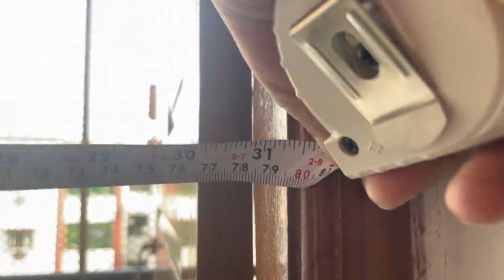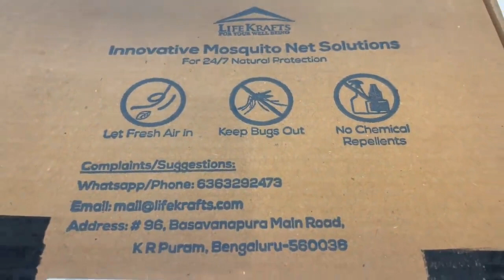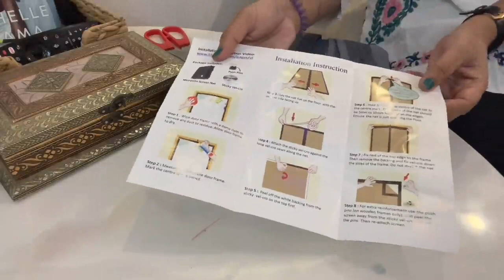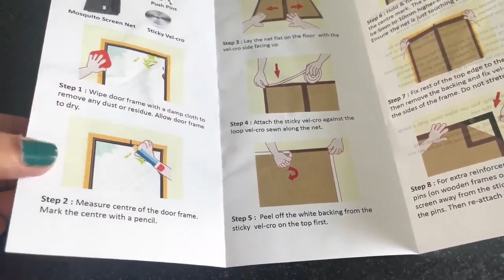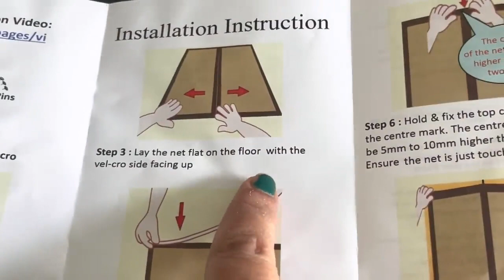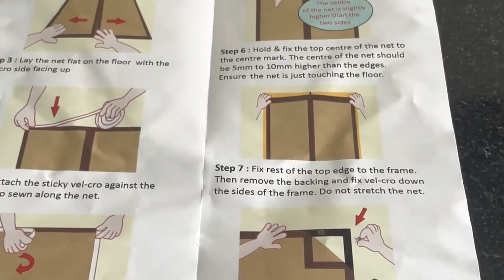किराए के घर के लिए मच्छरदानी || Cheap & Best DIY mosquito net || Zindagi Unlimited Hindi Vlogs